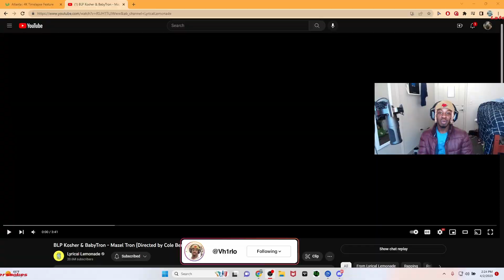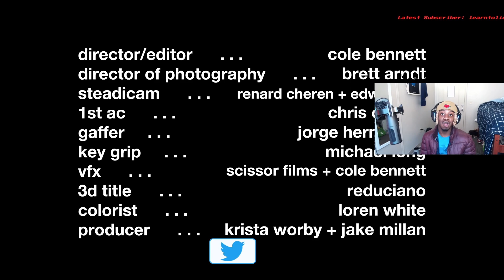BLP KOSHER X BABYTRON BROKE THE RAP GAME.... (MAZEL TRON REACTION)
BABYTRON X KOSHER SOON FINALLY HAPPENED!
RATE THE SONG?!
 LIKE N COMMENT!
VOID ABSORBS ALL!

Follow twitch for full streams!